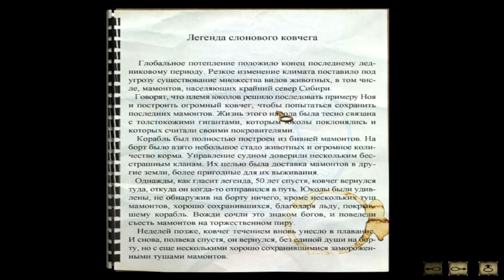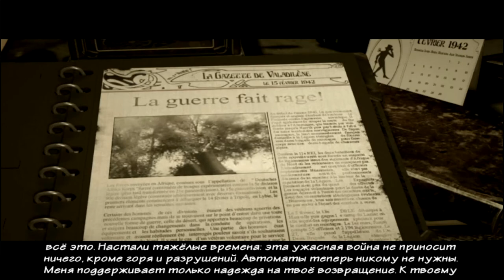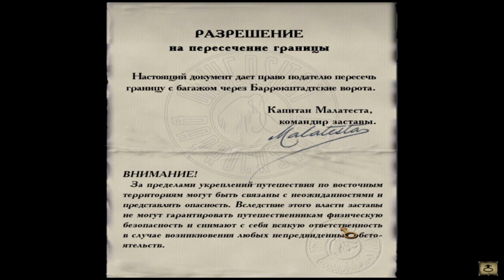Syberia #4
Город с механическими "автоматами" (роботы) в этом мире реальны. Девушка приехала подписать документ о передаче фабрики, но владелица умерла, а наследник изчез. Героине придётся разыскать его  , но путь будет полон приключений!